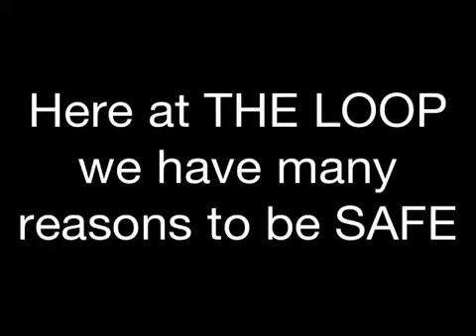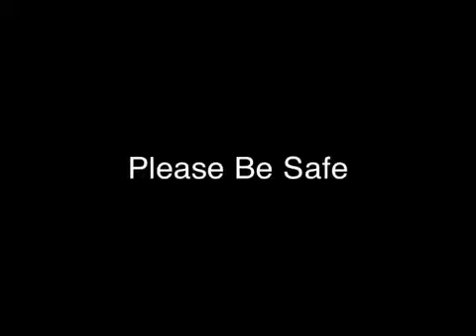Why we are SAFE @ The Loop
Reasons we are safe